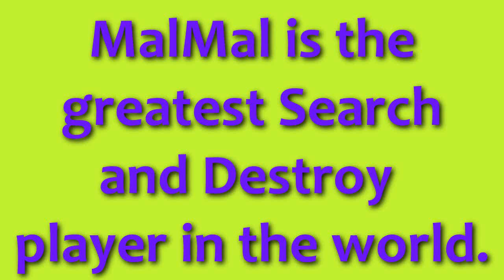MalMal Is The Best Search Player Ever